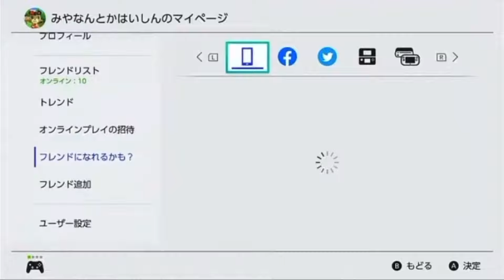【スマブラSP】煽るだけ煽って切断するクソダサいマリオwww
弱い奴ほど切断するよねwww